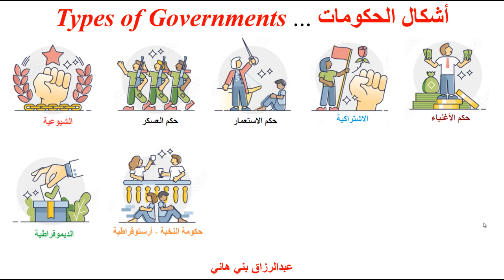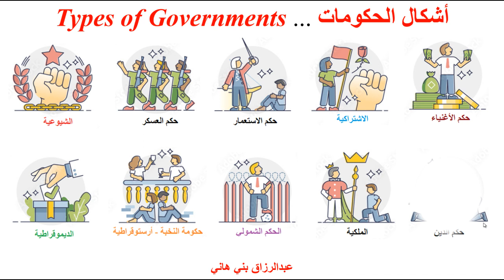أشكال الحكومات - Types of Governments